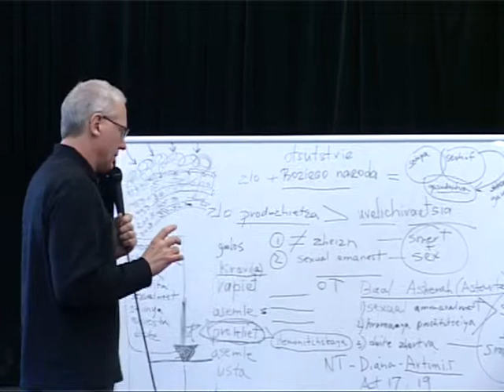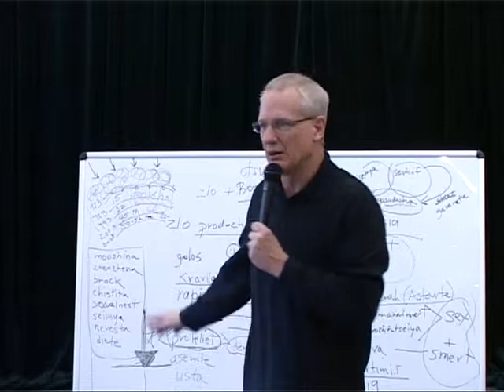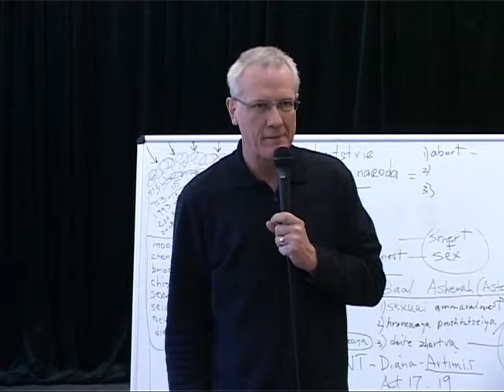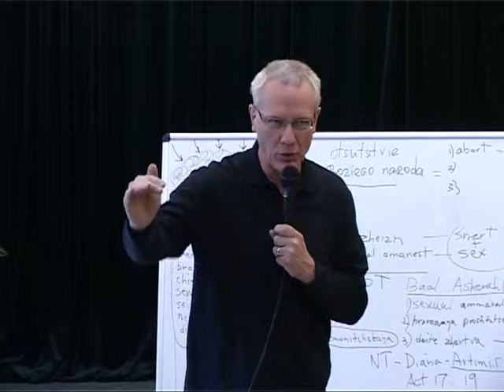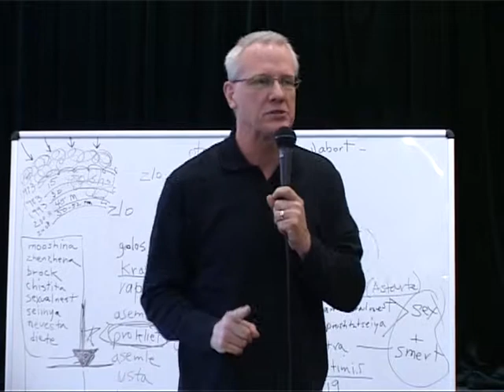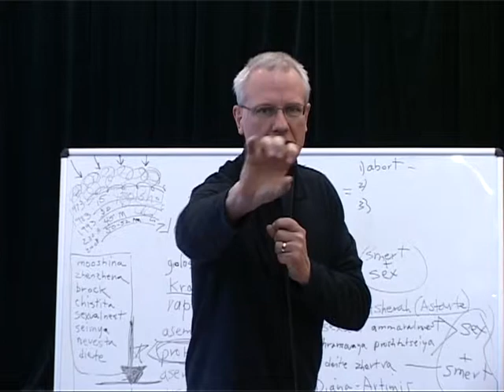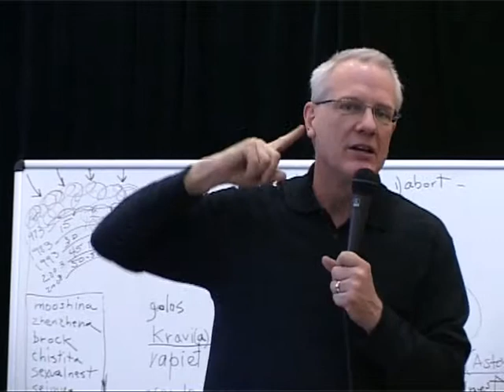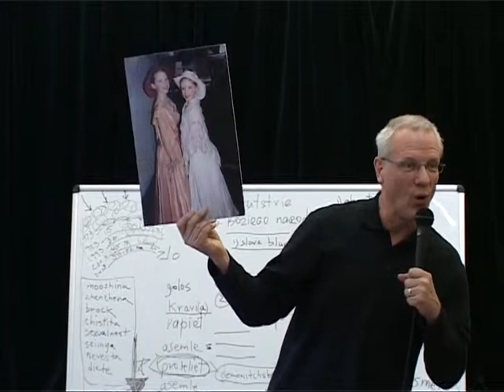МЕБИ Джим Андерсон "Линия жизни" Урок 6